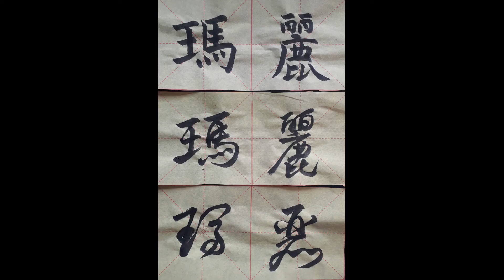My name in Chinese - Mali, Marie, Mary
Mali, Marie, Mary ma3li4 瑪麗 (traditional) or 玛丽 (simplified)

1st calligraphy style: standard script 楷书
2nd calligraphy style: running script 行书
3rd calligraphy style: cursive script 草书

Brush:
5,1 cm hair length, weasel- and badgerhair

Ink:
various brands

Mali, Marie, Mary ma3li4 瑪麗 (Langzeichen) bzw. 玛丽 (Kurzzeichen)

Erster Schriftzug: Regelschrift 楷书
Zweiter Schriftzug: Halbkursivschrift 行书
Dritter Schriftzug: Kursivschrift 草书